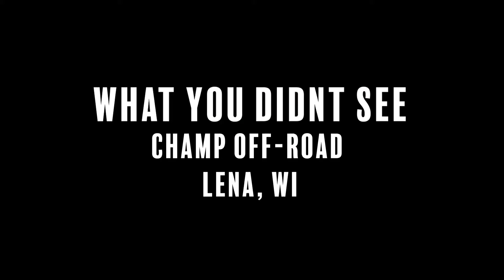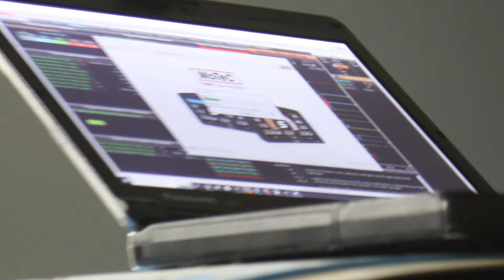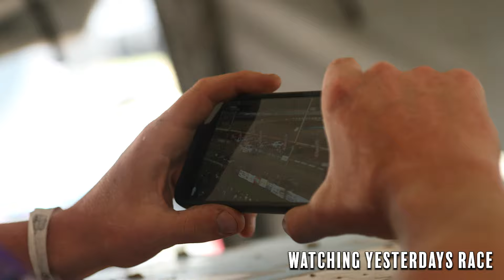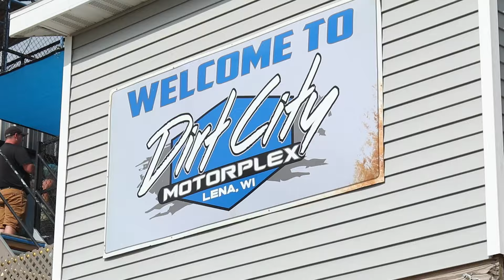BTS at Dirt city motorplex! Race Vlog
In this video we take you behind the scenes of race weekend with champ off-road. A raw in person look at what goes on around the pits to keep us in competition on the track. Join Paul and the Digging deeper racing team as we compete at the Dirt city motorplex in Lena, Wisconsin for rounds 8&9.